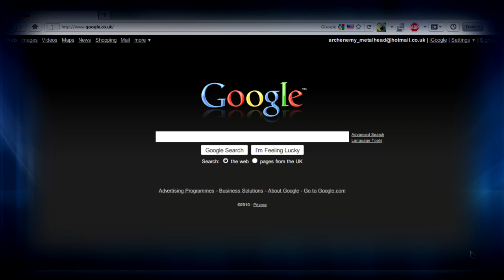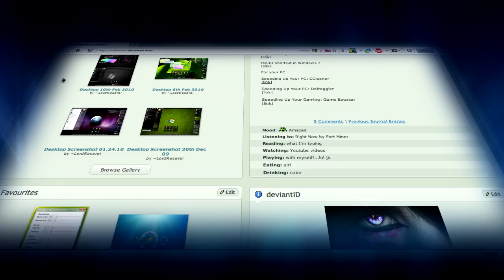Windows 7: Custom Themes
Many people have asked me where I get my themes from. This video will answer that.

Screen Capture:
Camtasia Recorder 6.0

Audio Editing:
Audacity